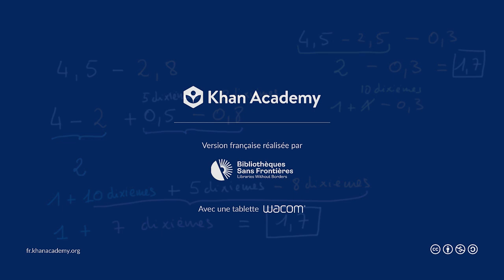Différentes méthodes pour soustraire des nombres décimaux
Raisonner à partir des unités de numération ou décomposer les nombres pour faire des soustractions de nombres décimaux du type : 2 - 1,2